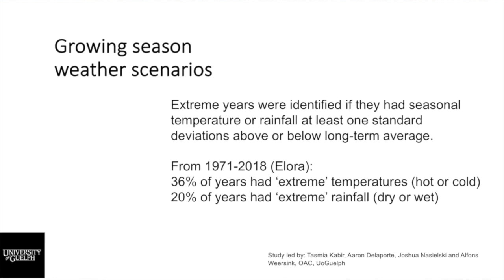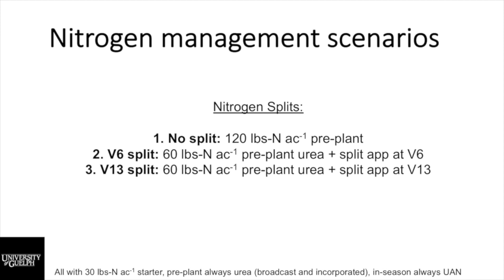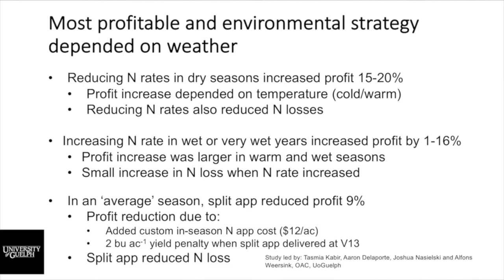Corn School: Splitting nitrogen for profitability and for the environment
Splitting nitrogen in a corn crop can increase profitability and benefit the environment, but to be successful on both counts growers need to keep a sharp eye on the weather.

In this Corn School episode, Josh Nasielski, researcher at University of Guelph, explains that the most profitable and environmental strategy for a given year really does depend on the weather.